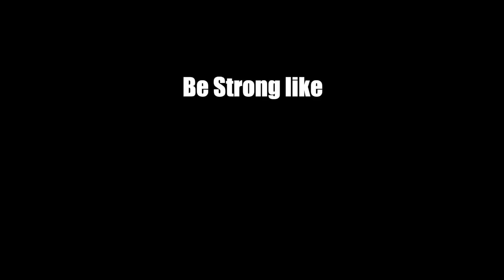Can YOU Beat the Donkey Kong Pull-Up Challenge?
Looking for a challenge? Check out this Donkey Kong pull-up challenge! It's actually pretty difficult, but you might be able to beat it if you're "Strong like Donkey Kong!"

If you're up for a challenge, give this Donkey Kong pull-up challenge a try! It is a fun challenge, but a great workout. Give it a try and see how far you can get!